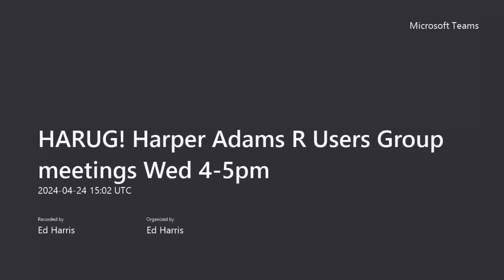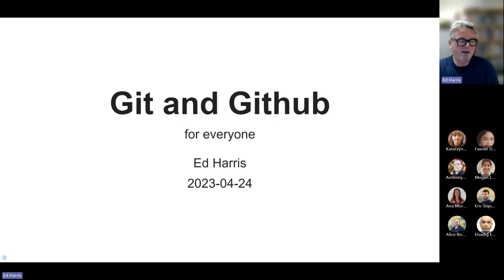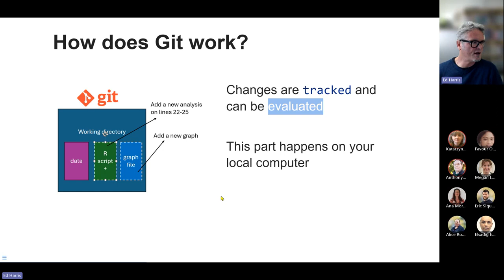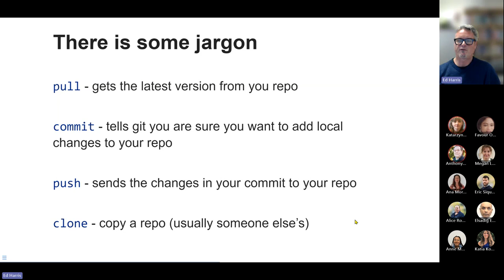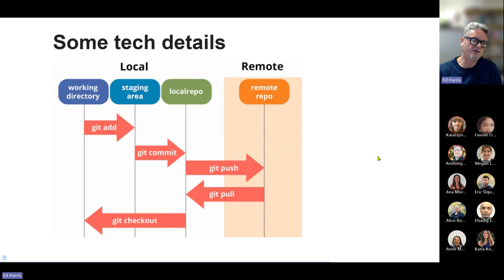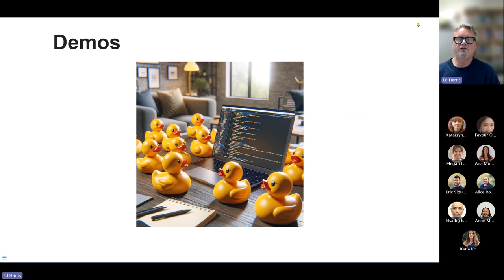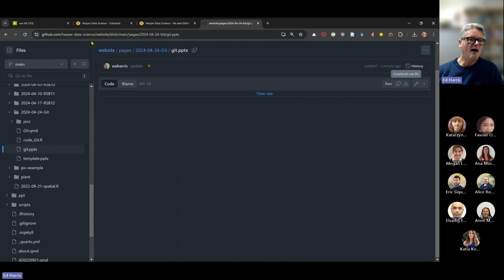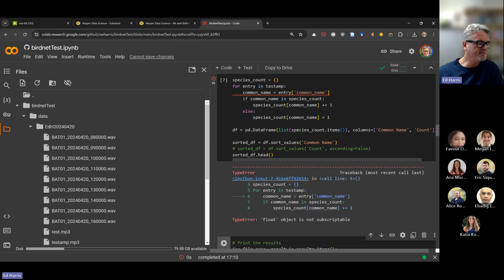2024-04-24 (Meeting #148) Git & Github for interesting people (Ed)